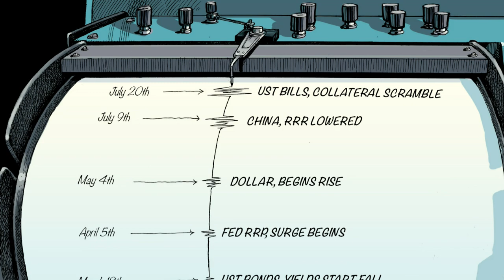Reading Jeff Snider: 1/3 of US, Canadian Small Businesses Can't Pay Rent [Ep. 117]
Recent polling data from Alignable reveals a difficult small-business environment. Three regional Fed surveys confirm the softness. Is it merely the passing Delta-Covid? Or the labor-shortage? Will demand in 2022 be able to meet the oncoming wave of goods orders? A reading, by Emil Kalinowski.

WHO
Jeff Snider of Alhambra Investments. Read by Emil Kalinowski. Art by David Parkins.

WHAT
Revisiting The Last Overhang: An Economy Dividing By Inventory And Labor